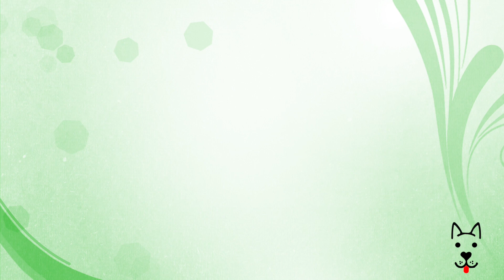Que Siente Tu PERRO En CUARENTENA Y NO LO SABES!!!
En este video entenderás como se siente tu perro en esta cuarentena, sino lo mas increíble de todo es que nos ayuda a crear conciencia con estos peludos.